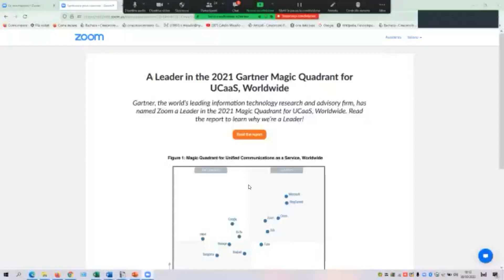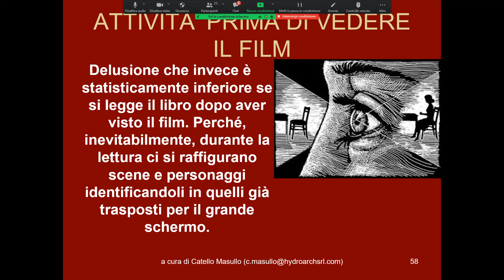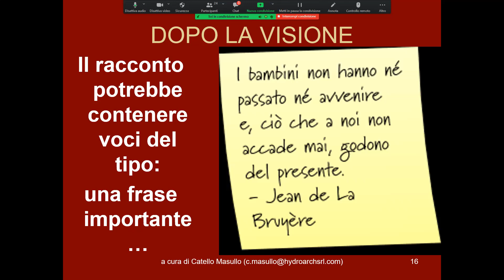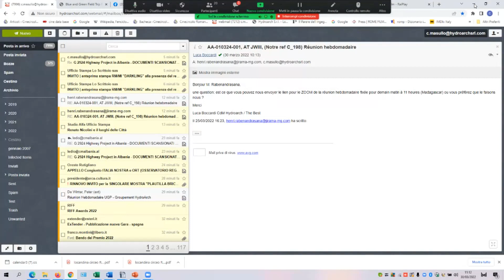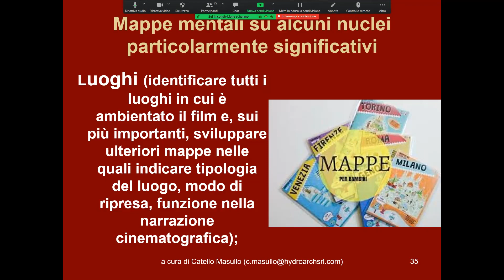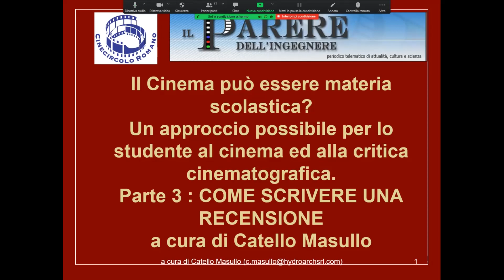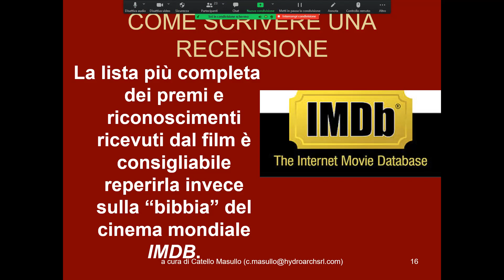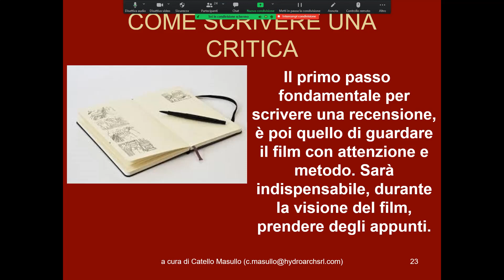CATELLO MASULLO CINECIRCOLO ROMANO PCTO BASE LEZIONE 2 DOPO LA VISIONE DEL FILM 30 MARZO 22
CATELLO MASULLO, CINECIRCOLO ROMANO, PCTO (Percorsi per le Competenze Trasversali e l'Orientamento), LIVELLO BASE, DI FORMAZIONE ALLA CRITICA CINEMATOGRAFICA , LEZIONE 2 "ATTIVITA' DOPO LA VISIONE DEL FILM",  30 MARZO 22